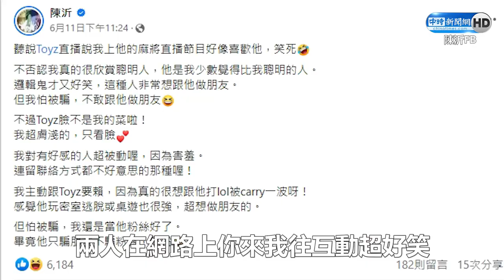Toyz曝陳沂私下真實樣貌 鬆口擇偶3條件：要幫我寄菜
YouTuber Toyz下星期要打拳賽對戰前老闆鍾培生，引起不少話題，不過日前他和陳沂在網路上的互動，也讓粉絲很好奇兩人私下有沒有聯絡，對此Toyz也大方回應了。

00:00 toyz感情狀態?
00:31 被拍到和正妹在街頭牽手
01:13 官司進度
01:34 和陳沂私下有聯絡?
02:22 toyz的理想型?